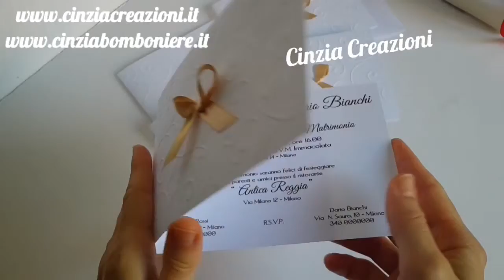Partecipazione Economica Fiocco e rilievo un euro stampa e busta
partecipazione economica con fiocco e cartoncino con rilievo stampa e busta inclusa ad 1 €